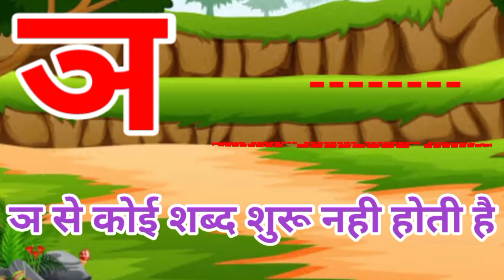हिन्दीवर्णमाला|K se kabutar kh se khargosh,Hindi varnamala,क से कबूतर ख से खरगोश,कखग|वर्णमालागीत|अआइ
हिंदी वर्णमाला स्वर वर्ण I अ से अनार, आ से आम, अ आ इ ई उ ऊ ,क से कबूतर ख से खरगोश IA SE ANAR , AA SE AAM... A for apple,B for ball,abcd rhymes ,abcd alphabet song
Hindi Varnmala
Nursery rhymes
हिंदी वर्णमालागीत
हिंदी स्वरब्यंजन
हिंदी बालगीत
बालगीत
AG TG KIDS TV
hindi varnmala geet
hindi varnmala
हिंदी वर्णमाला
@ChuChu TV Nursery Rhymes & Kids Songs
@Naima study
@ChuChuTV Hindi
@chunchun tv
@Infobells - Hindi
@Chhotu TV

we upload video regarding kids learning in simple way,Alphabet song. अ, आ, इ, ई... से लेकर क, ख, ग, घ से ज्ञ तक और हिंदी के लिए बारहखड़ी (क, का, कि, की...).Rhymes in hindi and english,Story in hindi and english, Crafts, Drawing.
अ, आ, इ, ई... से लेकर क, ख, ग, घ से ज्ञ तक और हिंदी के लिए बारहखड़ी (क, का, कि, की...).Rhymes in hindi and english,Story in hindi and english, Crafts, Drawing.